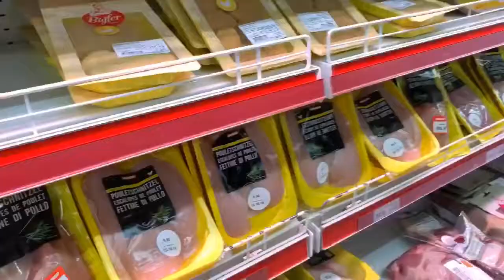HOW TO RENT CHEAP AND VIP HOUSES IN SWITZERLAND ll SAMIR KHAN ll DENNER SHOPPING ll COUVET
HI FRIENDS IN TODAY WE WENT TO VISIT ONE APPARTMENT MY FRIEND AMIR IS GOING TO CHANGE HIS APPARTMENT,AND AFTER VISITING THE APPARTMENT WE WENT TO THE DENNER MARKET TO BUY SOMETHING FOR HOUSE,SO ENJOY THE VLOG I HOPE YOU WILL LIKE THE VIDEO ,IF YES SUBSCRIBE TO OUR CHANNEL FOR VIDEOS.

My goal is to give information and tips about europe to all those who are really intrested in europe,,i never intended to copy anyone or anything in my videos,,if you guys want me to keep on making videos pkease dont forget to subscribe,if you need any info just comment me in the comment section below,

(This is a sober request to YouTube management to promote my fresh new channel in which I come every second with a new touristic and informative videos,thanks in advance YouTube to put my channel in suggestions)

I appreciat you for watching my videos,

Click to watch previous video:👇🏿

Take care.